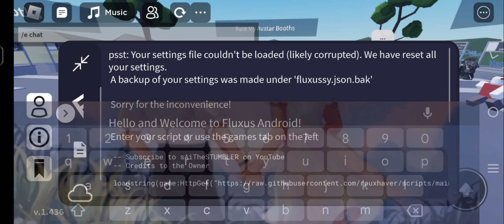*FE* Control chat roblox Hydrogen and Fluxus supports | sAiTheSTUMBLER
note-📝
if this script not work this is patched or not
and script works in all games

ignore tags--